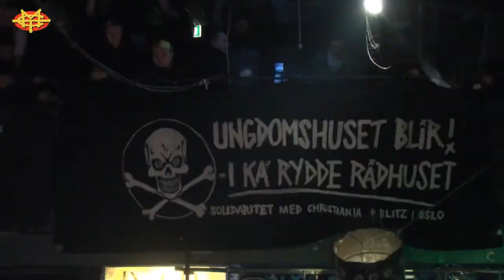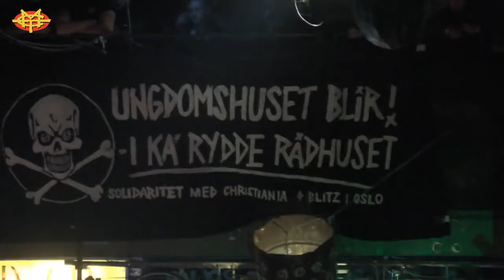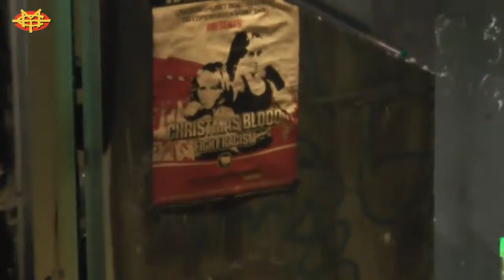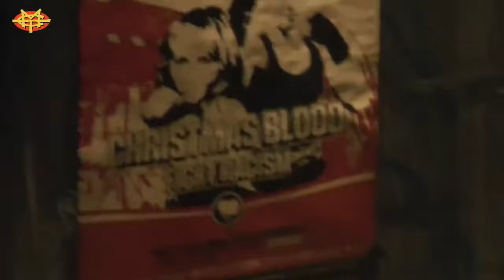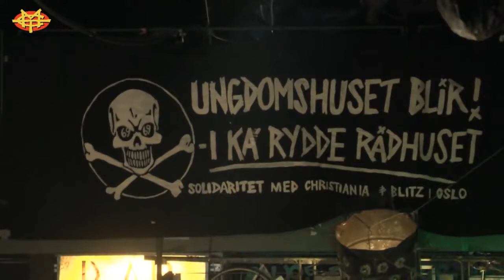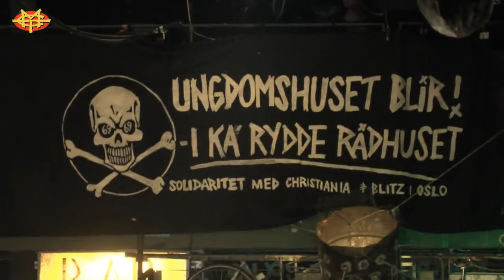Christmas Blood - Fight Racism 2014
In the end of 2014, an antifascist Muay Thai tournament took place in the famous Ungdomshuset in Copenhagen. The event, aimed at building friendly and sport relationships among people from different states, cultures and backgrounds, consisted of 14 matches. Fighters came from Denmark, Germany and Sweden. As a part of the tournament, famous local rappers Sivas and Gilli played their sets. The atmosphere was very warm and professional, couple hundred people showed up and many more had the chance to watch the tournament thanks to an on-line live stream. It was one of the first events of this kind in the new Ungdomshuset and it received much support – among others also from a professional MMA fighter Nicolas Dalby. Other sports that are practiced in the gym of the “youth house”, kickbox, yoga, self-defence, crossfit and kung-fu, were also promoted during the event.